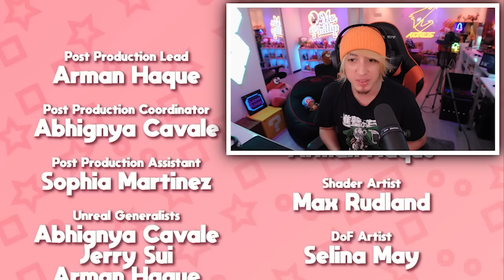MR. PHILLIP reacciona a THE AMAZING DIGITAL CIRCUS: PILOT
Pásense por el video original a dejar su Like y AMOR